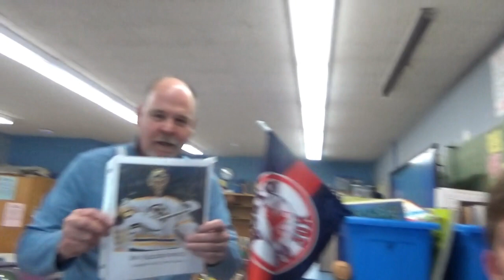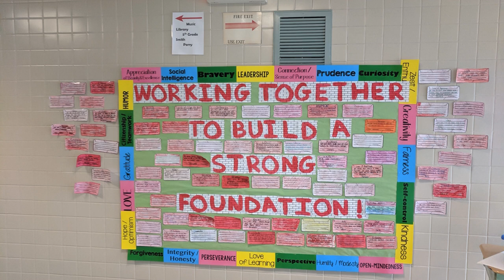Minoa's Morning Messages 05-31-19